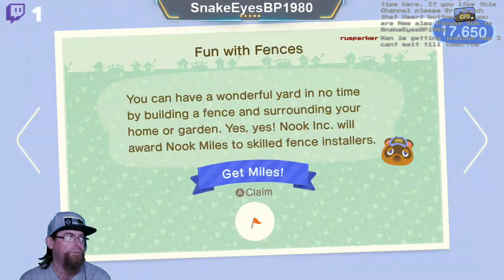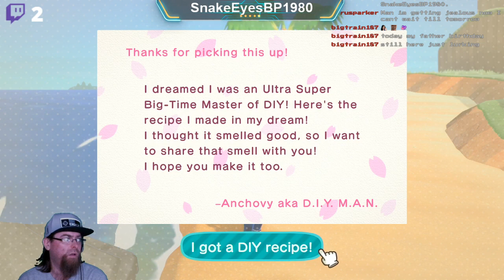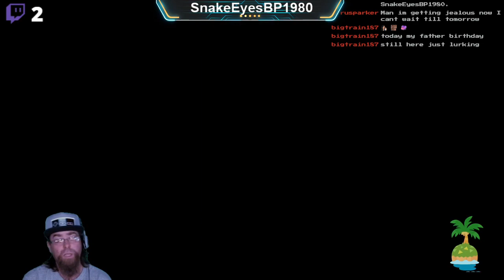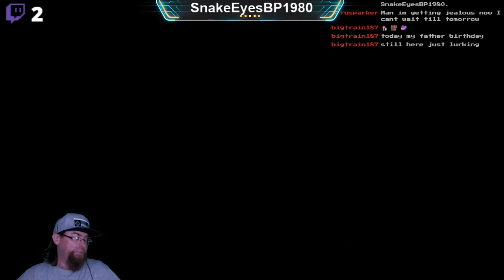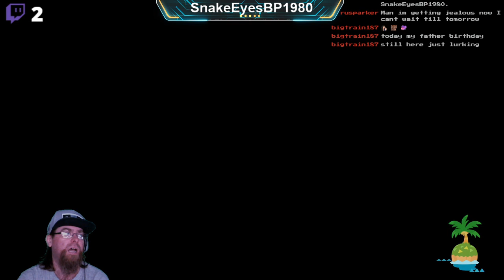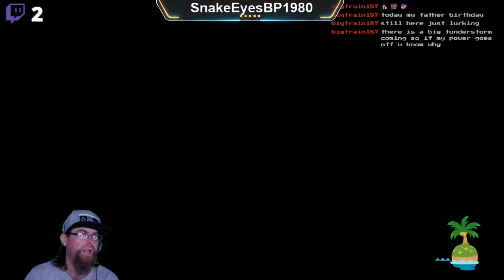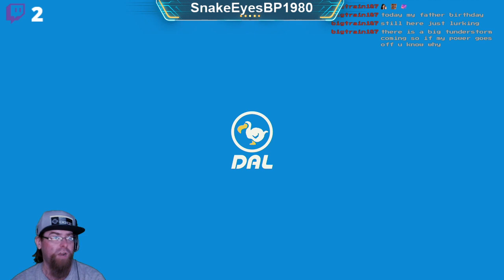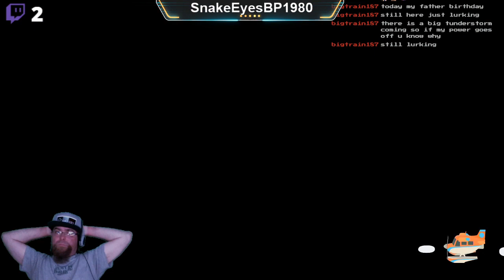Animal Crossing New Horizon Part 11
This Video might get trimed due to Copyright on some music. If you miss out on what happen in these videos come to the live stream and you will not miss anything.

So there is no Real time to set, it all about knowing when I will live stream. For Games anything goes. This channel is open for any type of game other then the ones that might not be good for youtube. That is where it stops.

I even do Cooking Videos for people need help to cook for themselfs. If you think its ok to be a Troll here please take your time and take a look at this video

If you are in need of help, please reach out:
Also Nightbot in the live stream has this just type !suicide and !suicide2
To use Nightbot type: !commands

All the Rules are in nightbot. This Channel Has A Zero Tolerance Policy For Trolls